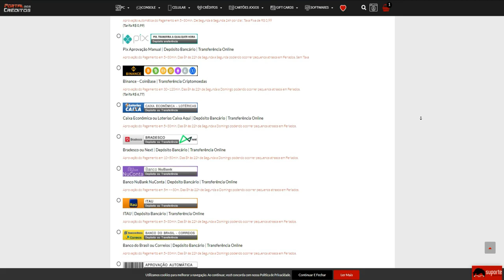Esse cara NUNCA MAIS iniciou RANKED NOVAMENTE😂